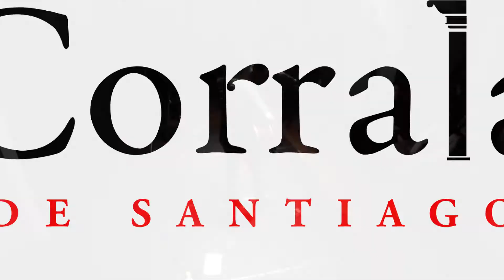Georgina / Canción perdida / Corrala de Santiago UGR / 29-11-2017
Del concierto en la Corrala de Santiago-UGR el 29 de noviembre de 2017. Georgina, la cantante y compositora venezolana afincada en España, acompañada de S.U.E. (Paco Solana)